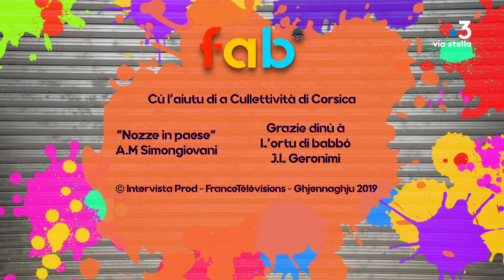A fabricuccia - U Matrimoniu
Francine Massiani, Petru Pasqualini, Fanou Torracinta e Lucia ci facenu scopre u matrimoniu